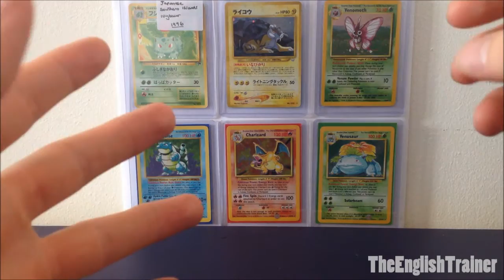TheEnglishTrainer Back Full Time! | Re-introduction | New Background | Pokemon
OH IT FEELS GOOD TO BE BACK! Hey everyone and fellow Poketubbing people, as I have been hyping I am back to Poketubbing for good and ready to get going again with Pack Openings, Trades and all other sorts of things. It has been great to see everyones response to me annoucing my comeback and now I am ready to join back in with the fun of this community.

- Trading website, wants and for trade.

Use this code: REWARD-69900 on any purchase for a discounted price on your order!

Items I have for sale on Ebay.